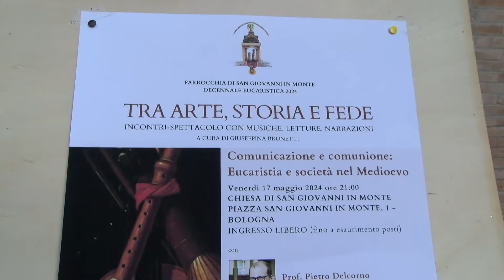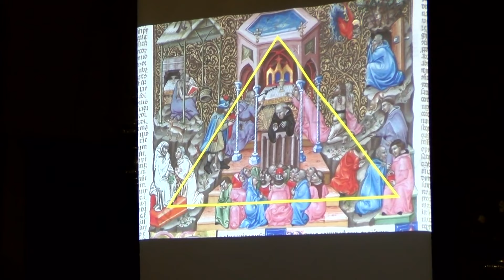L'Eucaristia tra comunione e comunicazione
12PORTE - 30 maggio 2024: Importante proposta culturale alla parrocchia di San Giovanni in Monte, nel contesto della decennale eucaristica: Eucaristia e società nel medioevo tra comunione e comunicazione. Pietro Delcorno, del dipartimento di Storia Culture Civiltà dell’Università ed esperto di storia medievale ha tracciato alcune linee di sviluppo sulla comprensione dell’Eucaristia così come venne proposta dal magistero medievale e come era vissuta concretamente dai fedeli. La riflessione storica è stata accompagnata da brani musicali di Giuseppe Felice Tosi che a fine ‘600 fu maestro di cappella a San Giovanni in Monte e organista in San Petronio, brani trascritti dal maestro Alessio Romeo ed eseguiti dall’ensemble “Coblas esparsas” e da letture eseguite dal prof. Niccolò Gensini. L’iniziativa è avvenuta in collaborazione con i dipartimenti di filologia classica e di storia dell’Ateneo.